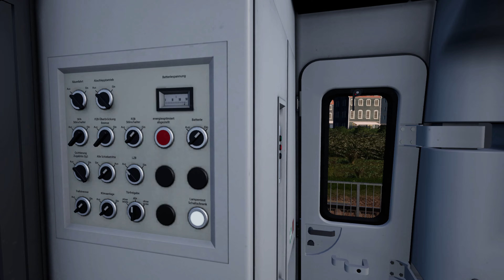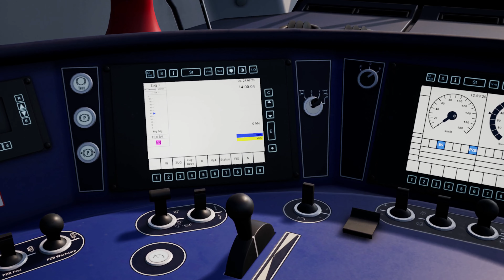[054] - [Nahverkehr Dresden] : RB31 - Großenhain → Coswig : 14h00 - DB BR 442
Nouvelle vidéo !
Aujourd'hui, on effectue un service tranquille d'apparence avec une DB BR 442, mais qui sera au final assez complexe, avec un train de fret devant nous qui nous ralentira à de multiples reprises, et nous empêchera peut être de respecter aimablement les horaires...

Horaires :
00:00 - Introduction & prise de service
04:44 - Großenhain Cottbus
12:42 - Priestewitz
22:22 - Niederau
25:33 - Weinboehla Hp
31:00 - Coswig
31:29 - Fin de mission & conclusion